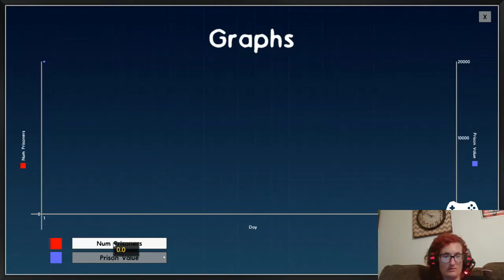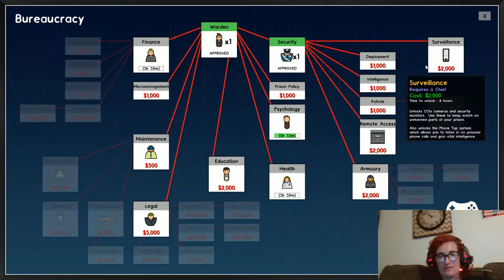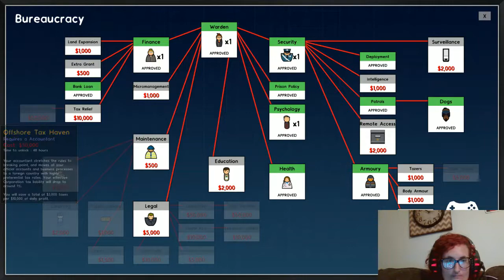Prison Architect Part 20